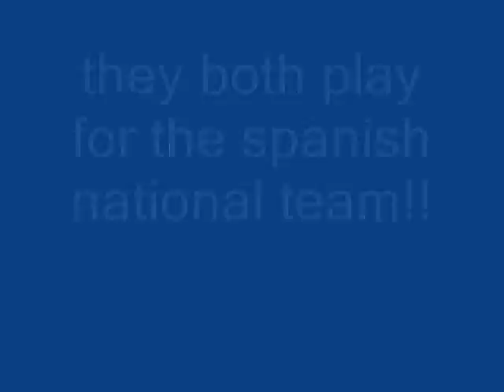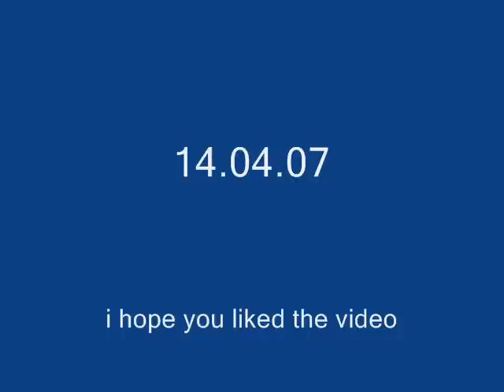fernando torres & sergio ramos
pictures of feranndo torres & sergio ramos